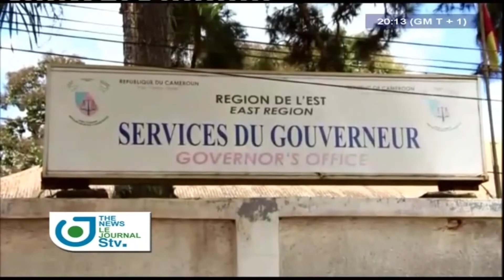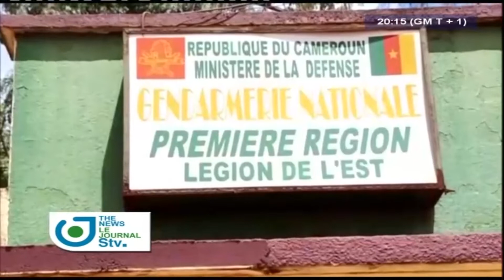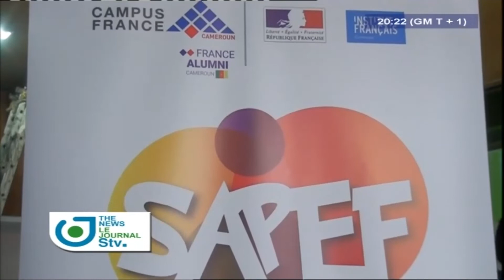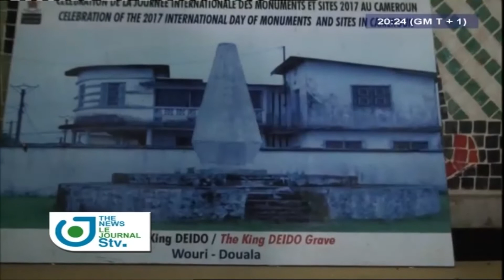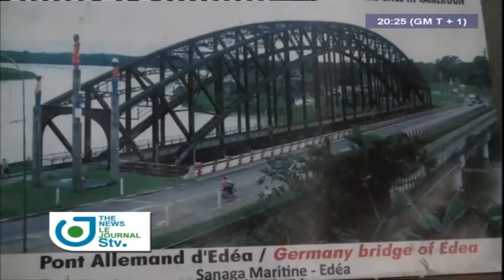STV - THE 08:00 PM BILINGUAL NEWS - (Jean-Yves LE DRIAN à DOUALA) - Thursday 24th October 2019